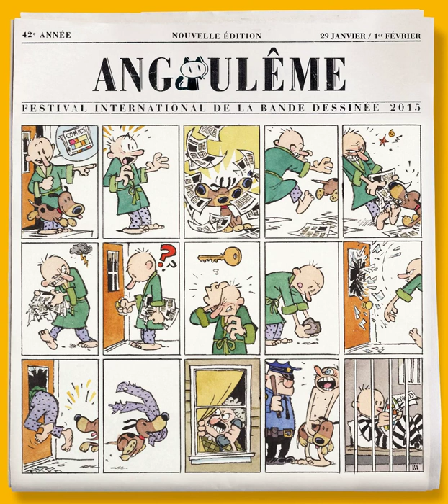PCH Episode 119 - Angouleme 2015 In Review with Karl Asaa and Paul Gravett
In this episode I look back at the Angoulême Comics Festival 2015 (Festival International de la Bande Dessinée) with special guest host (and PCH favourite) Karl Asaa, followed by a brief chat with comics impresario Paul Gravett.

This was originally released on my podcast, Pop Culture Hound, which ran for almost 300 episodes (including specials) between 2011 and 2017. These days you can find me at francofilesuk.com, and on social media as both @PopCultureHound and @FrancoFilesUK.